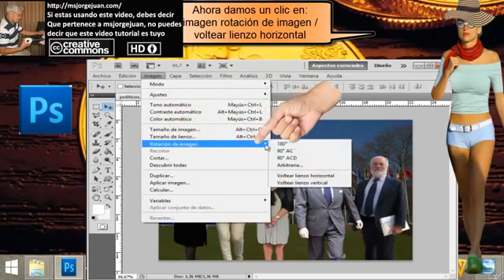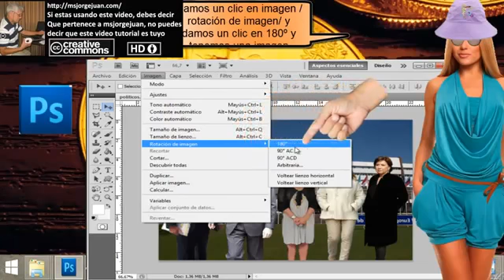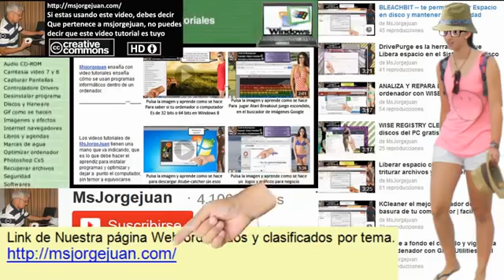MsJorgejuan - como se pone una imagen revés con Photoshop - facil